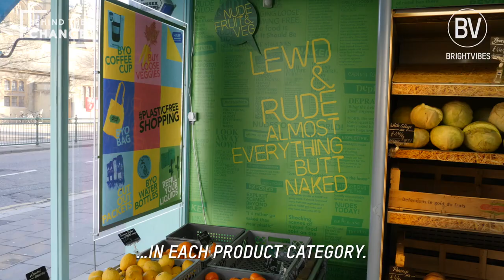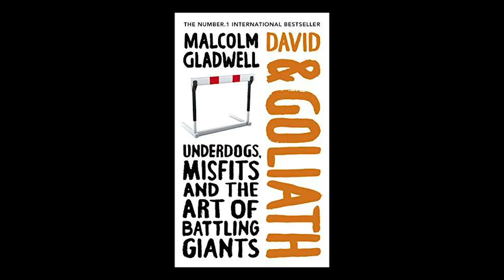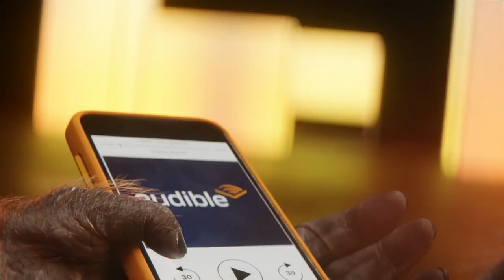Episode 3 Ruth Anslow, founder of alternative supermarket HISBE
In this episode of the Midlife Entrepreneurs podcast, we meet Ruth Anslow, who quit her corporate job to take on the UK Supermarkets and change how they treat their suppliers and to give customers a healthier and more ethical choice of products.

I was inspired by Ruth's conviction and persistence at achieving her goals, and I hope you are too.

00:00:19 Today's show is sponsored by Audible
00:01:30 Today's guest is Ruth Anslow of HISBE
00:01:52 How did this whole idea come about?
00:02:38 Take me back to that moment around the kitchen table.
00:04:05 How coffee led to our name HISBE
00:05:31 How bad food is profitable for supermarkets
00:06:34 The entrepreneurial spark!
00:08:35 Tesco's economy chicken pies story
00:10:56 History is written by unreasonable people.
00:11:47 What motivates you every day?
00:13:27 What if you get that call from the big supermarkets offering to buy you?
00:15:30 Anita Roddick of The Body Shop is my hero
00:17:58 What wisdom would you share with the world?
00:21:03 What is your top entrepreneurial skill?
00:23:56 What is something you believe that others think is crazy?
00:27:31 Jordan B. Peterson - 12 Rules for Life
00:30:38 What topic would your TED talk be on?
00:32:03 What is the best investment you have ever made?
00:32:57 What message would you put on a billboard?
00:34:38 What have you changed your mind about in the last few years?
00:36:35 Thank's you for being a guest on the Midlife Entrepreneurs Podcast